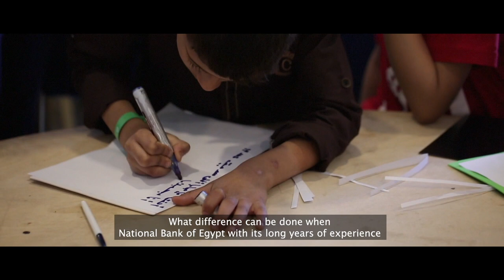البنك الأهلي المصري .. شكراً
شكراً البنك الأهلي المصري، لأن شراكة للتنمية مابين Wellspring و مصر الخير و البنك الأهلي المصري خلتنا نقدر ندرب ونساعد،،
خلت الناس تفرح وتتغير ..